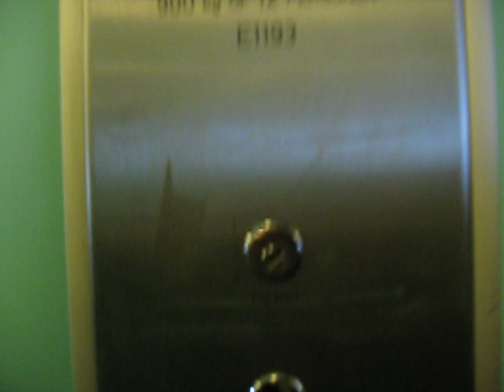OTIS Traction Elevator 3